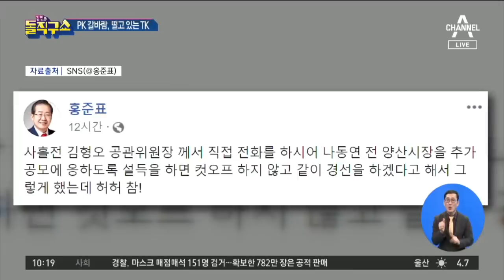민병두 컷오프·문석균 무소속?…PK는 칼바람 | 김진의 돌직구 쇼 432 회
조선 與, '미투 논란' 민병두 공천 배제…문희상 아들은 무소속 출마 검토
서울 민주 3선 민병두 컷오프…김남국 전략공천 '만지작'
중앙 홍준표·김태호·이주영 공천 탈락…이언주는 부산남을

2020년 1월 6일 정식 문을 연 돌직구쇼 독립채널에는 주제별 핫클립과 풀영상 다시보기 등 골라 보기 좋은 형태의 다양한 콘텐츠를 제공합니다. ‘채널A 김진의 돌직구쇼’ ☞구독☜ 부탁해요♥